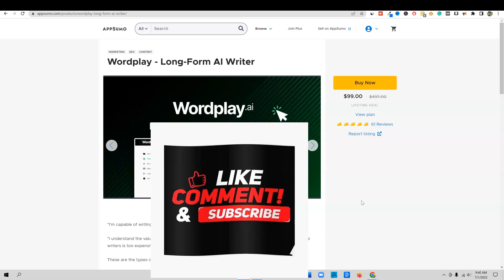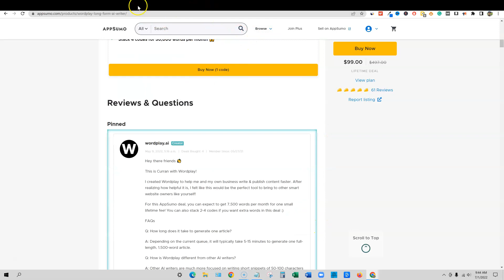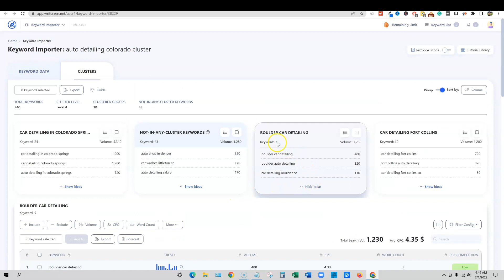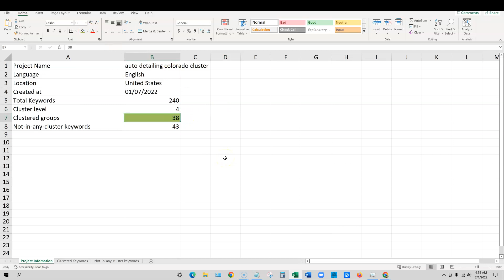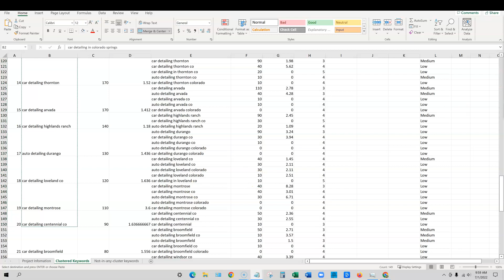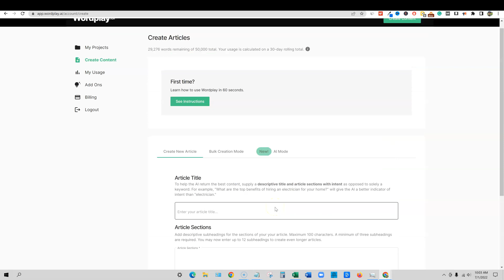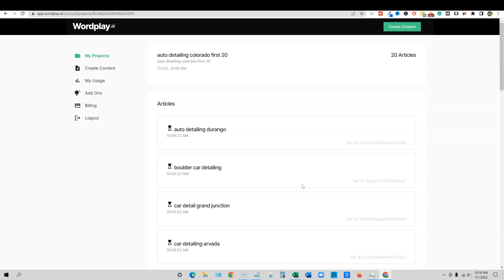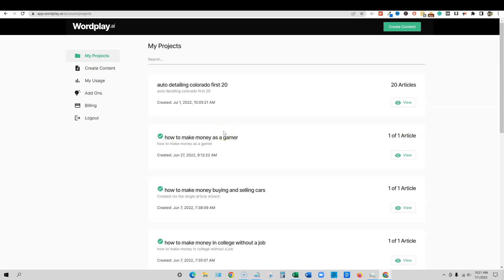Wordplay and Writerzen Workflow: 20 Articles with One Click